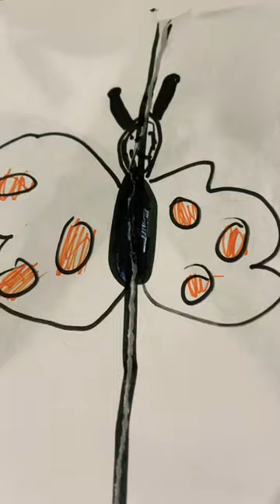Then vs now